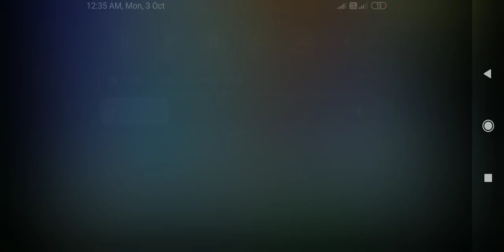Troll quest horror 3 Gameplay